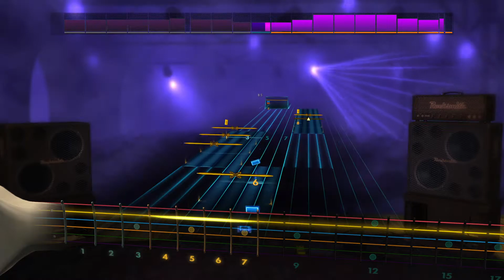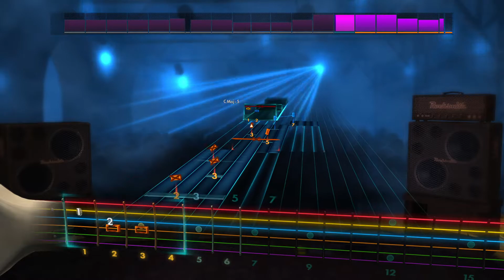Enterprise Earth - Ashamed To Be Human [Rocksmith 2014](Rhythm)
Tuning: Drop E